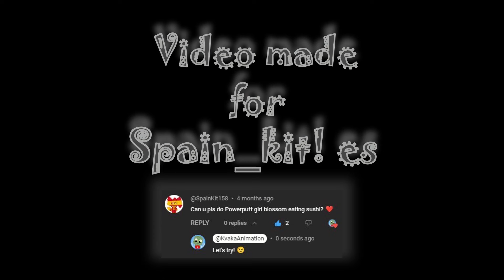Mukbang Animation with Powerpuff Girls: Blossom eating yummy sushi 🍣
Video made for @1stpikachulover ✨